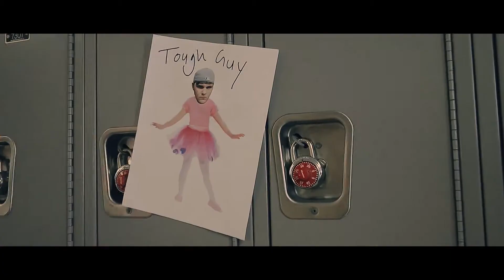AVERY-GO SCREW YOURSELF (HD) MUSIC VEVO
This song goes out to anyone that's ever tried to bring you down. Anyone that's ever stabbed you in the back. Anyone that's ever bullied or cheated on you. Hey Haters? THIS ONE'S FOR YOU...GO SCREW YOURSELF!! :)
A letter from Avery:
To me, Go Screw Yourself means being strong. It means standing up for yourself when the world is trying to bring you down. Whether it be a bully trying to mess up your life, someone that broke your heart into a million pieces, a "best friend" that went and stabbed you in the back; whatever the case... I think everyone has someone they want to dedicate this song to. GSY: the three words we all want to say, but are too afraid to say out loud. Well, I'm not afraid. This song, is for all you guys. This is the song you can blast with a big smile on your face, and be reminded: that NOBODY should ever have the power to bring you down, or mess up your life. If we could all have this attitude, so many lives would be saved. It breaks my heart every time I hear another kid has taken their own life, because they were bullied. To everyone that is listening; please don't let ANYONE ever tell you you're not good enough. The ultimate Go Screw Yourself of all? That Is when you continue to live your life to the fullest, be who you are, do what you love, despite what anyone else says or thinks. This song is dedicated to anyone that has ever cheated on you, bullied you, or tried to bring you down. This ones for all the haters: GO SCREW YOURSELF - AVERY

Camera Op- Chris Tharp
Camera Op- Cornelius Odonoghue
Gibb Op- Damian Henley
Grip/AC- Sean Clancy
Stylist (Avery)- Maya Krispin
Make-up Artist- Sarah Okun
Creative Consultant- Danielle Zfat, Natalie Zfat
PA- Courtney Atlas, Savannah Rogers, Megan Corley, Ethan Curtis, Dallas Frazier, Tim Yoder, Clemente Sanz, Mike Collins, Kevin Levy

Cast:
Avery - herself / Nerd (ending)
Sam Link - Bully
Sean Clancy- Nerd (Wedgy) / Bass player
Ethan Curtis- Nerd (skate park)
Manny Zumba - Nerd (Locker)
Adam Blair - Nerd (Classroom)
Clamente Sans- Nerd (swirly)
George "KP" Capehart - Guitarist
Danny Milan - Drummer
Jordan White- Guitarist
Ian Evans - Keyboard player
Ricky Rogers - BMX Rider
Students and other extras- Megan Corley, Courtney Atias, Savannah Rogers, Connor McDonough, Riley McDonough, Dallas Frazier, Rebecca Rose, Taylor Buono, Liza Clarkin, Mckenna Tirado, ByeHayley, Alex (ultimateAvery), Stephanie Elkin, Kristen Englert, Kelly Pennington & more. thank u all!

LYRICS:
 Avery "Go Screw Yourself"

Verse 1:
I know I've been holding it in
The way I feel about u
Something I've been dying to say
 But I don't know how you'll take it
Oh Please don't go
You should know
PreChorus:
These three words
I've been holding back
 Trying to fight
 Imma let em out
 These three words
gotta let you know
Here I go go go

Chorus:
Go screw yourself
I've had enough yeah
now we're done
Go screw yourself
Not gonna lie yeah
It was fun
But go screw yourself

Verse 2:
Feels good just to get it all out
it's so not overrated
 U can't keep puttin me down
And getting away with it
Oh now I know
The way to say
Bridge:
Guess I thought I knew you
Now I know I couldn't have been more wrong
I had a feeling it would go this way
And I waited waited way too long to say
to sayThese three words
To say these three words

Song Written by Avery, Daniel James, and Leah Haywood

Music Produced by Dan N Leah (Daniel James and Leah Haywood)